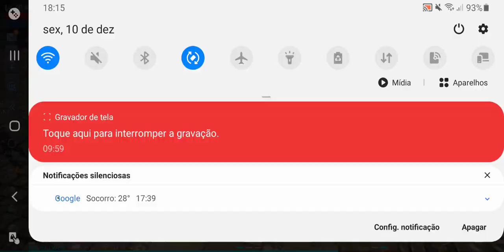Vendo acc mir4 700 reais s64